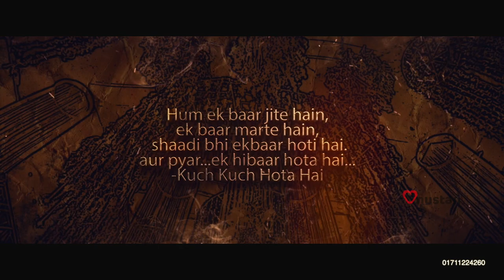Cinematic Wedding Showreel By Sheikh Tufayel Onustan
Events Photography - Videography & Film Production

Onustan. This is not only our business but also we are passionate about photography & Videography. Client satisfaction is our first priority. When we make an event, we always think this is our own event. It should be done best. We have a great team. All are photographers & Videographers educated, smart, creative, versatile and decent.we transcend anywhere in Bangladesh.
Please visit our and check our receptivity INSHAALLAH every frame of memory will be well appointed
for your next generation film.
Sheikh Tufayel
Director of Onustan